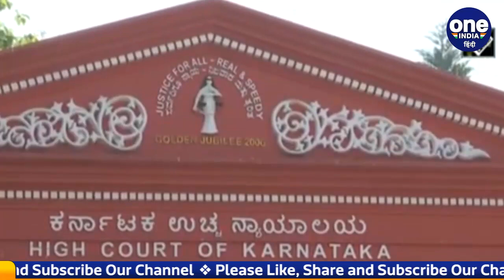Karnataka के स्कूलों में अब Board Exam के दौरान भी Hijab बैन, जानिए पूरा मामला | वनइंडिया हिंदी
Even after the Karnataka High Court's order on Hijab, the ruckus on this has not stopped, where on one hand it was asked not to wear Hijab in schools, while some girl students are still going to school with Hijab. In such a situation, this controversy remains, but in the meantime, now the Karnataka Government has banned the hijab even during examinations in private schools of the state. Watch video,

Hijab पर Karnataka High Court के बाद भी आदेश भी इस पर मचा बवाल थम नहीं रहा है जहां एक तरफ स्कूलों में Hijab पहनकर न आने को कहा गया तो वहीं कुछ छात्राओं अब भी हिजाब के साथ ही स्कूल जा रही है. ऐसे में ये विवाद बना हुआ है लेकिन इस बीच अब Karnataka Government कर्नाटक सरकार ने राज्य के प्राइवेट स्कूलों में परीक्षाओं के दौरान भी हिजाब पर रोक लगा दी है. देखिए वीडियो